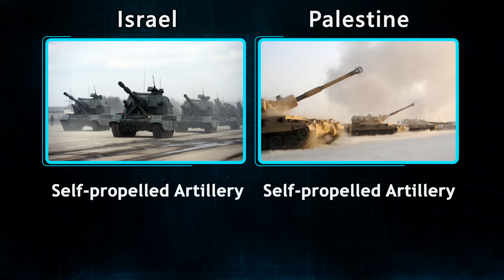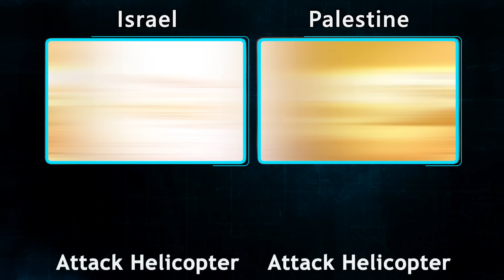Israel vs Palestine military power comparison 2023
Today we are going to compare military power between Israel vs Palestine 2023.

All information comes from wikipedia.org, and our Internet research. Owner of this channel is not responsible for potential mistakes or lacks of data. Despite the efforts of the greatest correspondence with the reality, there is no guarantee, that all the data is true. Some information is indicative and estimated because of lack of official or up-to-date data.

Famous Video of our Channel